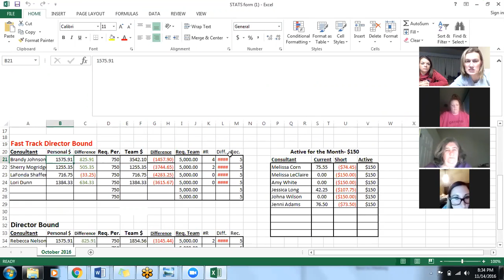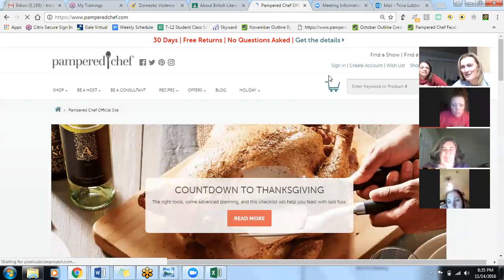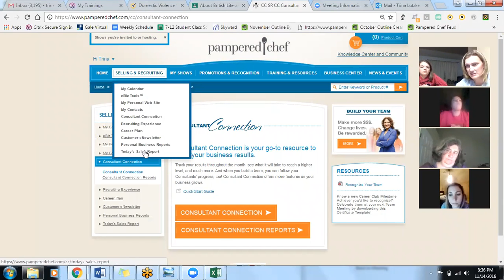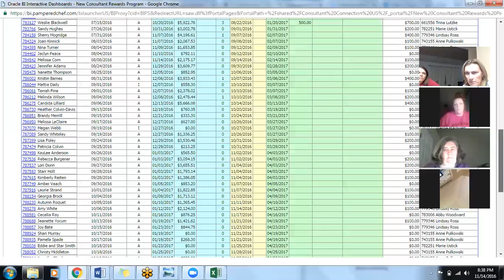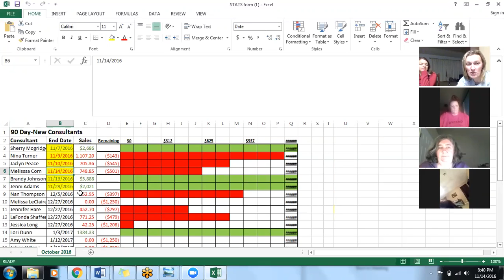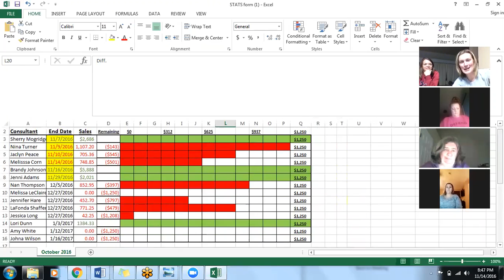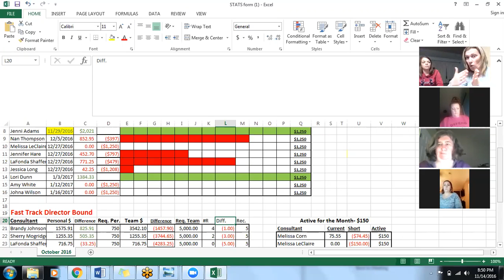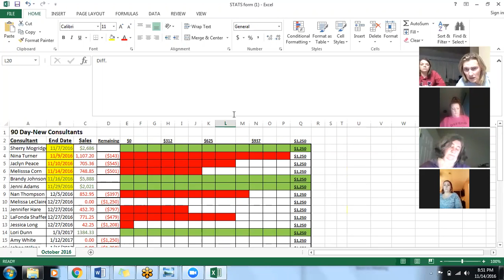November Director Meeting